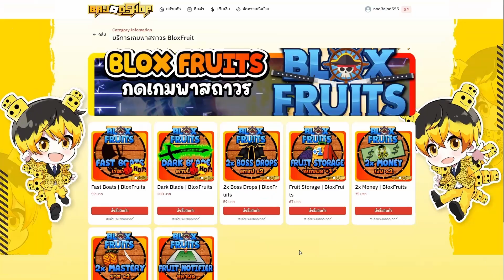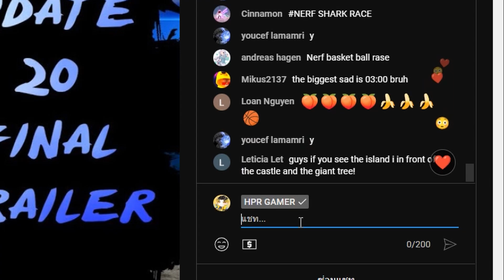สปอยสุดท้ายมาแล้ว ดีใจจัง!! - 🌊Blox Fruit